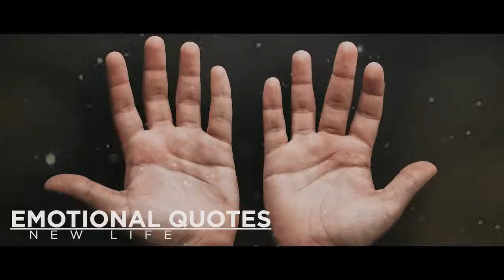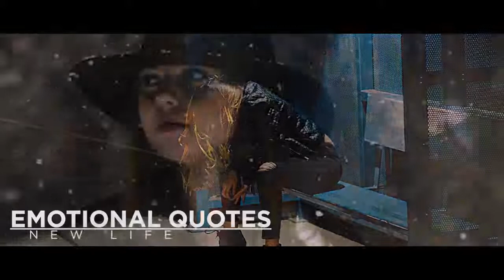दिल को छू लेंगी ये बातें | By-- Yogendra Singh